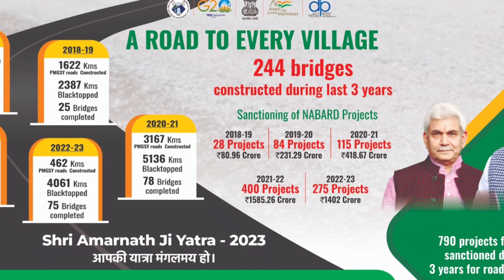14 July 2023